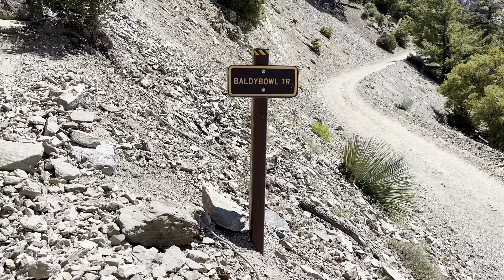San Antonio Ski Hut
San Antonio Ski Hut is a 4.6 miles out and back in Mt Baldy this is a very popular area for hiking considered a challenging route,and don’t forget your adventure pass.